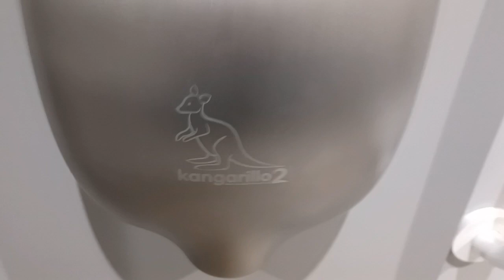Kangerillo2 hand dryer, Tenpin Bowling ♿️🗝️, Millbrook, Southampton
This hand dryer was quite powerful and drys my hands well, the air was warm and works well.

Tenpin bowling had since been refurbished and the Toilets are in a different location to where they were last time I went there.